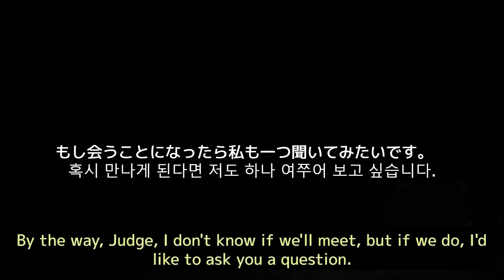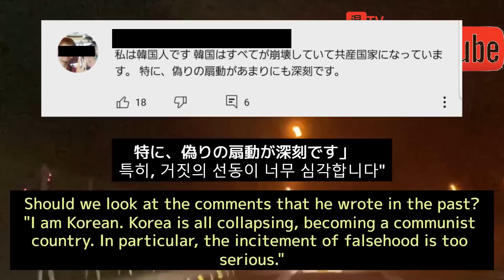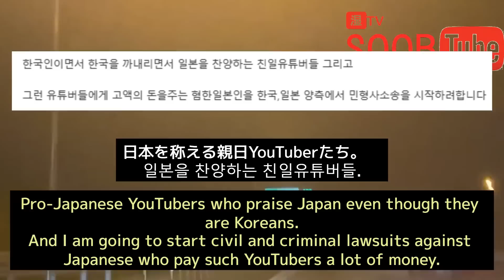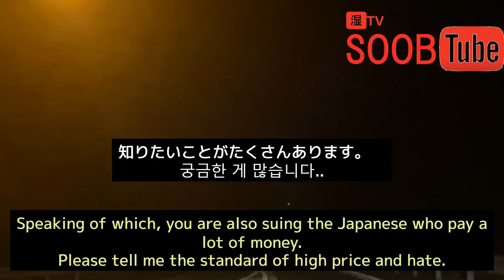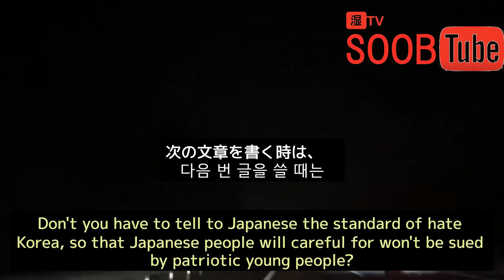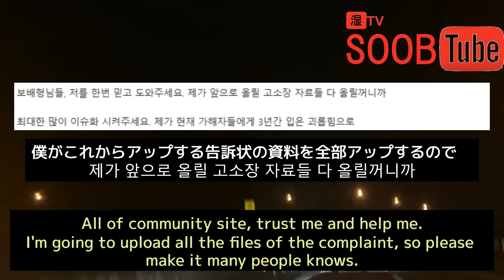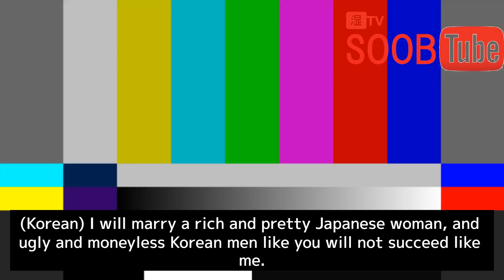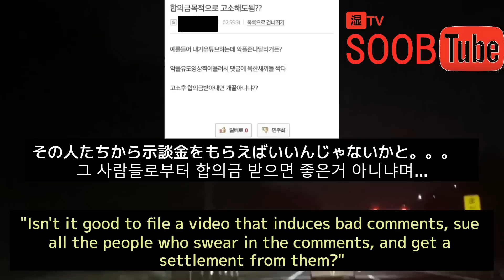裁判官、私の話を聞いてください。 Judge, please listen to my explanation.